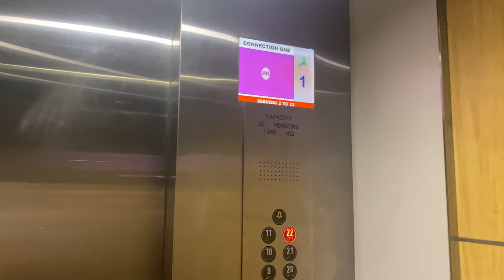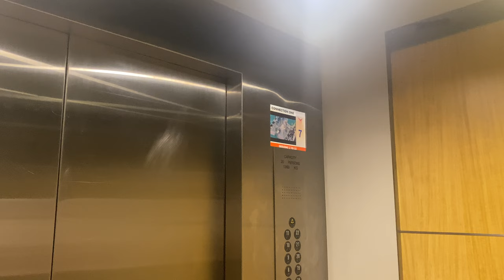MITSUBISHI NEXWAY-M (EX. MITSUBISHI MPVF) MR @ CONNECTION ONE [TOWER 5]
NexWay-M - NexWay Modernisation

Formerly the Housing and Development Board headquarters, this complex consists of 5 'tower' blocks that house various commercial and government-linked entities.

Tower 5 is 22 stories high, featuring a set of 3 lifts serving up to the top, and the other set of 4 on the opposite side serving up to 21, or a one floor difference. Unlike Tower 1, these were not modified for zoning.